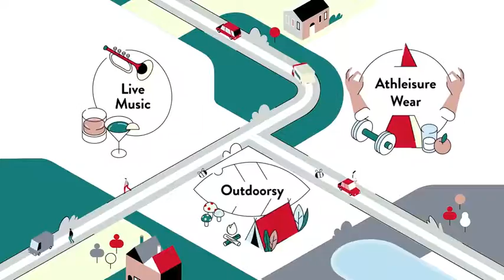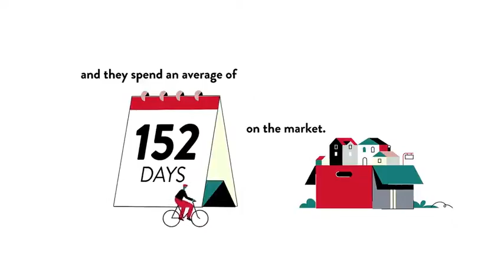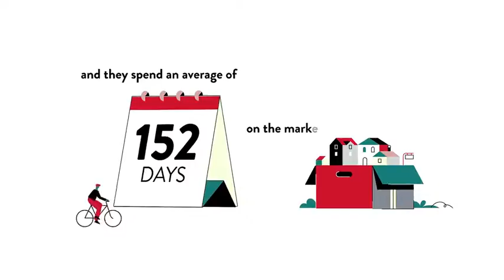LIVING IN Carpers Farm, Vienna, Virginia the Pros and Cons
LIVING IN Carpers Farm, Vienna, Virginia the Pros and Cons Video Real Estate Market Update.  Presented by Twenty-Three Homes with Glenn and Gift.
Gift Thongpia,
Glenn Hughes,